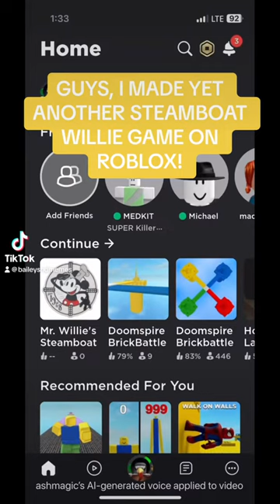the game is called Mr. Willie's Steamboat Wars!!